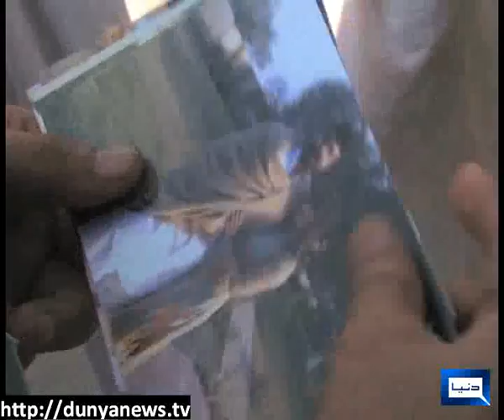Police claim to have found Sapna Khan's corpse